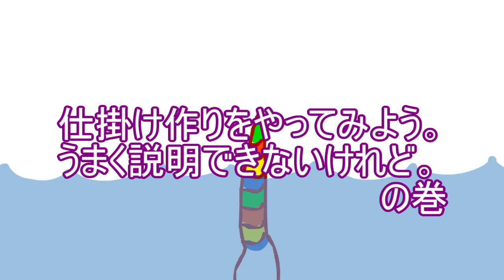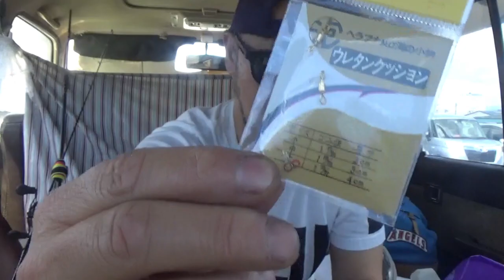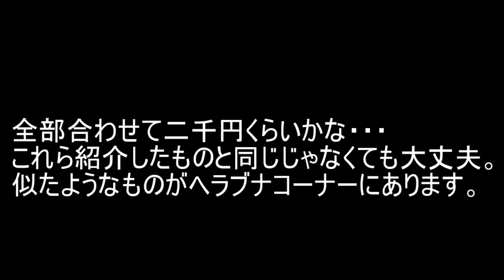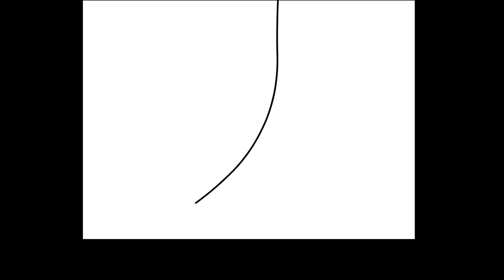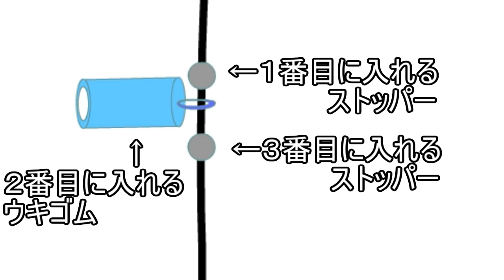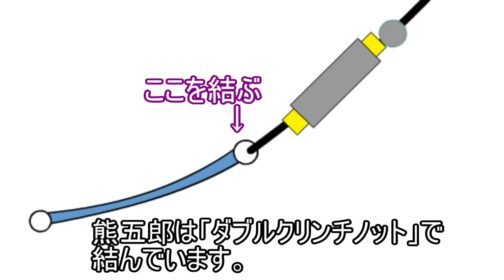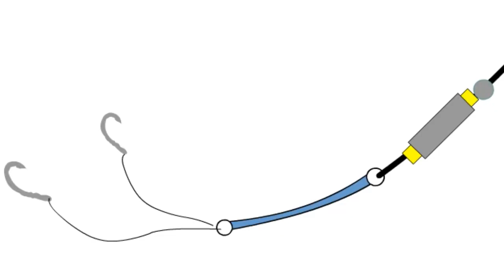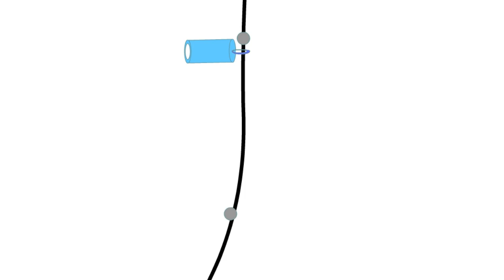ヘラブナ釣りの仕掛けを作ろう アニメでわかるシリーズ第三回 ミニストッププリンパフェの食べ方もわかる。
アニメでわかるヘラブナ釣りシリーズの第三回目。仕掛けの作り方を学んでいただきます。覚えてしまえば簡単に作れます。一見したところ複雑そうですが、そうでもありません。と思ってもらえる動画を作りたかったのですが、アニメ動画で説明してみたら仕掛けよりも複雑に感じる説明動画になってしまいました。と、いうわけで参考程度にどうぞ。ミニストップのプリンパフェの食べ方解説付き。